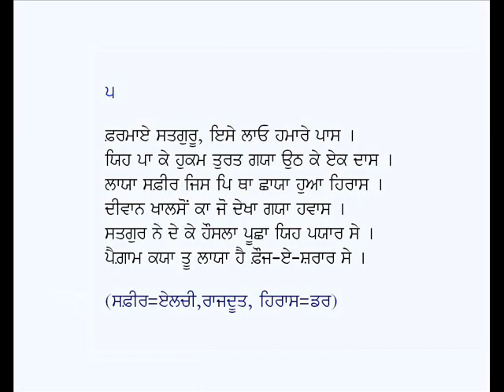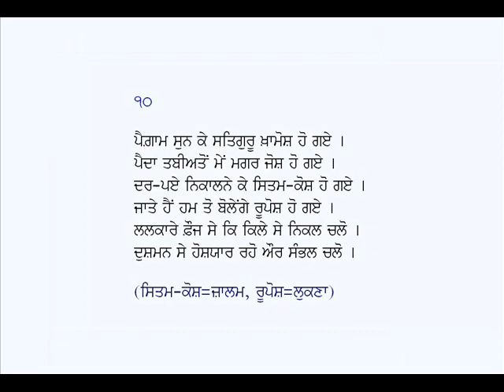Shaheedan-e-Wafa-Allah Yar Khan Jogi (Part-1) (Urdu Poetry in Punjabi)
Poetry Book: Shaheedan-e-Wafa (Part-1)
Poet: Allah Yar Khan Jogi
Voice: Karamjit Singh Gathwala